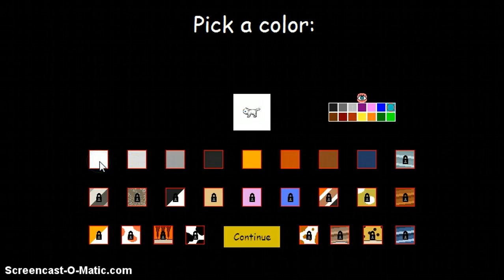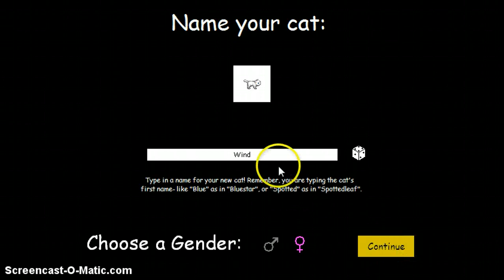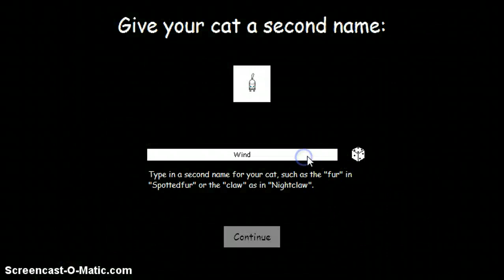Warriors : Untold Tales w/ Windwhisper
Venture into the series for the first time ever! It's dramatic! It's addicting! It's Warriors Untold Tales! So, I'm doing a walkthrough, actually a redo. The Hollypool one didn't work, sorry guys. I didn't realize almost every one went past 15 minutes except the beginning, and I had about 29 videos ready. Ugh. So now we have Windwhisper. I suggest downloading the game!                              WCUT - Falconstar                                      Windwhisper - xXHollypawXx